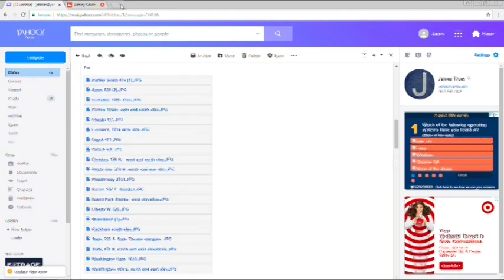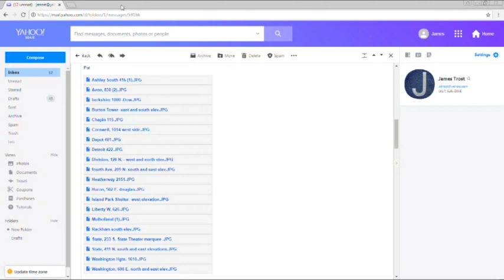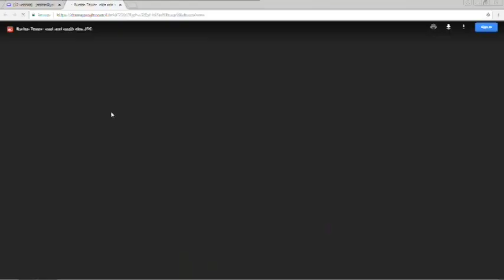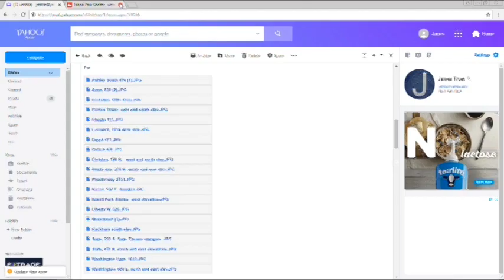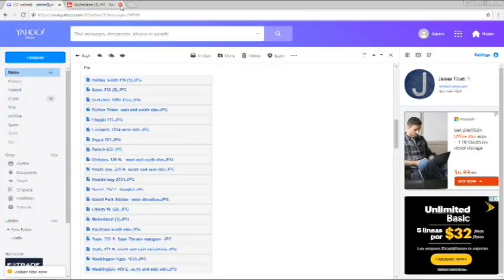A2 Insight with Susan Wineberg/Patrick McCauley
Interview with local authors discussing their book, "Ann Arbor Architectural History" with pictures of various structures or interest and the challenges facing those involved with historical preservation.